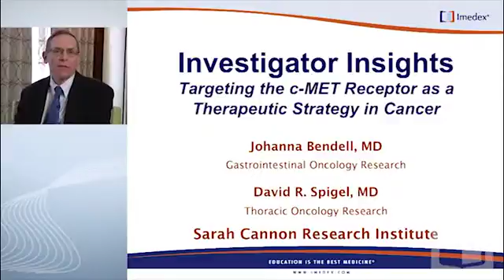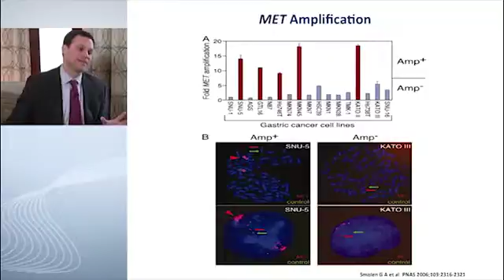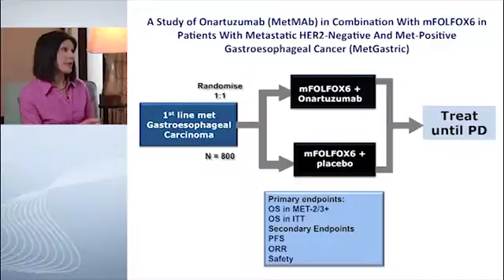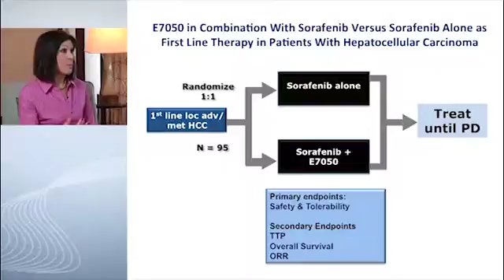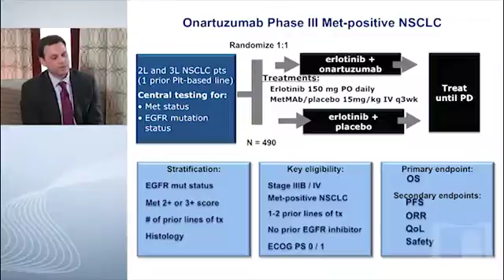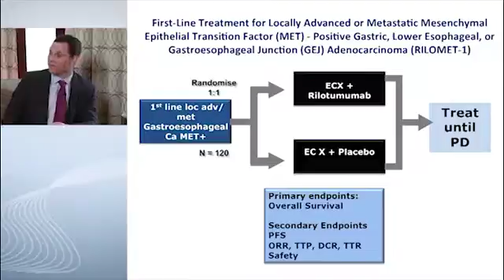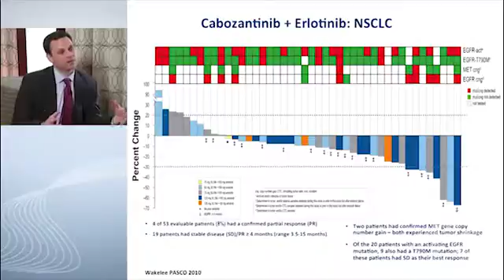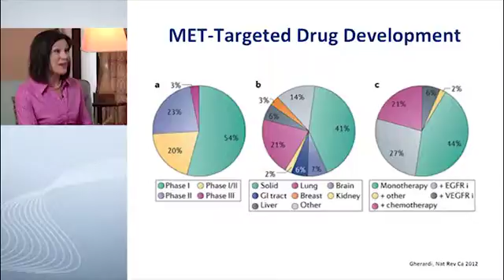The Basic Science of the HGF/C-MET Pathway - Dr. Johanna Bendell, Dr. David Spigel, James Epstein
This Investigator Insights discusses the pathophysiology of the cMET pathway in a variety of cancers, the agents under investigation that target aberrations in cMET signaling, practical considerations in integrating these agents into clinical practice, recent clinical trial results, and ongoing phase III studies.